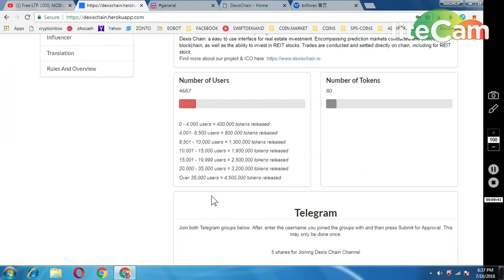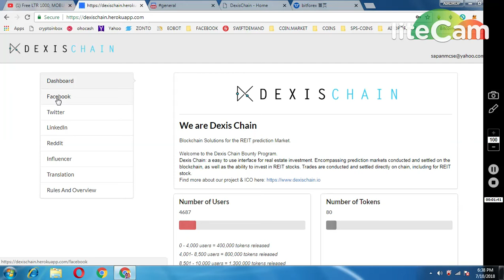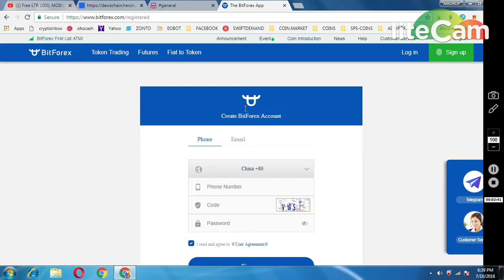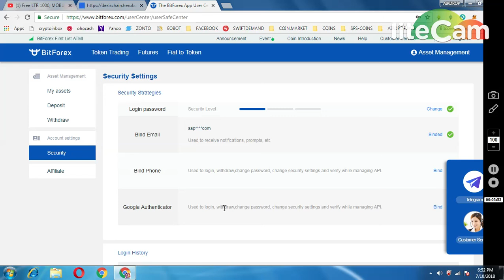DEXICHAIN BOUNTY || NOBS LIST IN BITFOREX...!!!